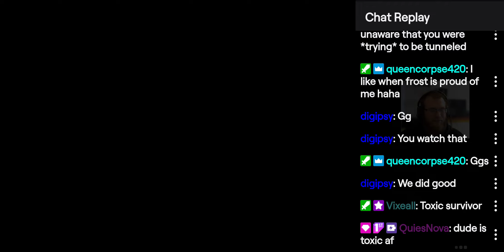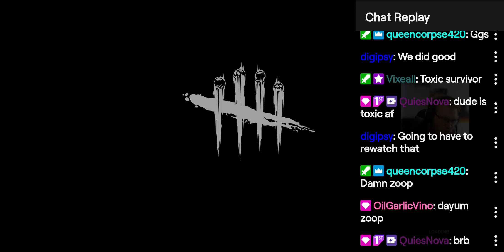DigiPsy & ZoopDoop_Games TTV Dead By Daylight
killer was ToasterBathBomb ZoopDoop_Games TTV